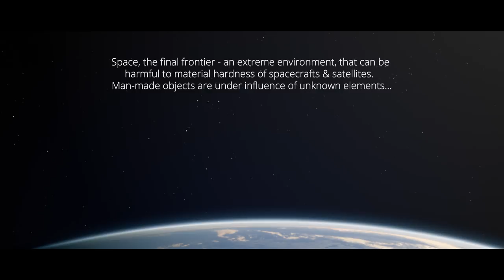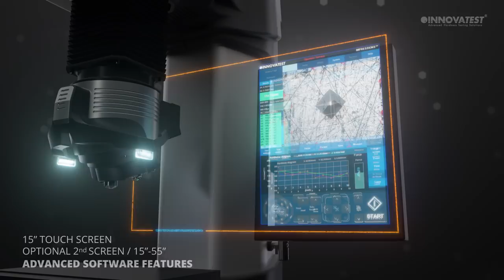CGI 3D Animated Teaser Spot: "Innovatest Nemesis 9100" - by Martin Boumans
Check out this awesome CGI 3D Animated Spot "Innovatest Nemeis 9100" - This is the voyage of the NEMESIS 9100. Its twenty-year mission: to explore existing and new materials hardness. To seek out new samples and new applications, to awaken a force…that boldly goes where no one in this industry has gone before!

Credits-Contributors
Animation & Compositing: Martin Boumans
Sound & editing: Mike Bijlmakers